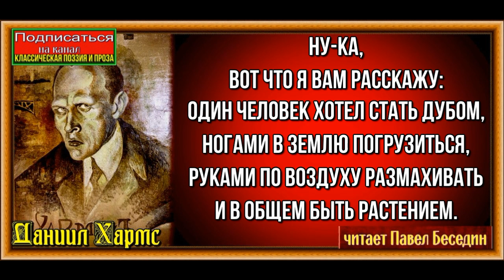Столкновение дуба с мудрецом ,Даниил Хармс ,Советская Поэзия ,читает Павел Беседин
Ну-ка,
вот что я вам расскажу:
один человек хотел стать дубом,
ногами в землю погрузиться,
руками по воздуху размахивать
и в общем быть растением.
Вот он для этого собрал
различные чемоданы
и так раздумывал кедровой головой:
 «Уложу пожитки в баню,
сниму штаны,
сорву жилет
и буду радости дитя,
небесных маковок жилец,-
чемоданом вверх летя,
буду красный жеребец,
буду бегать в дверь,
хотя
вместо дырок
ныне жесть.
Так что в дверь
нельзя проехать,
прыгнуть,
хлопнуть,
плавать,
сесть.
Легче в стул войти ребенку,
легче в косы ткнуть гребенку,
вынуть руку из пищевода,
легче сделать вообще чего-то.
Но над нашим взлететь миром
с чемоданом, как поноской,
прыгать в небо слабым тигром,-
тут, наверно, ты будешь соской».
Окончив речь
и взяв пожитки,
он метнулся в потолок,
перетерпев тяготенья пытки,
он реял над крышей, как молоток.
 «Только б корни книзу бросить,
да с камнями перевить,
вот и стал бы я, как дуб.
Ах! пастись один среди осин,
среди древесин,
стоял бы, как клавесин.
Я бы начал дубом жить».
Хором люди отвечали:
 «Мы доселева молчали,
нам казалося вначале,